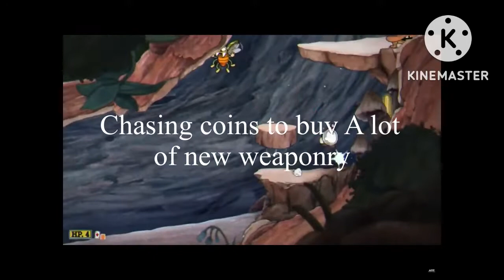Treetop Trouble- Cuphead Lyrics Collection